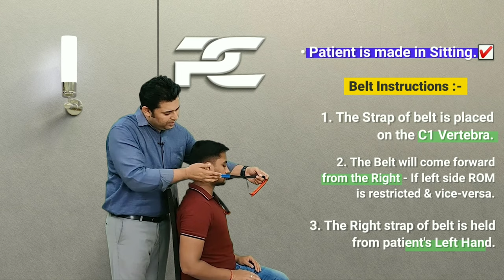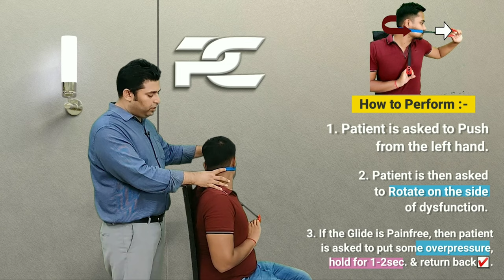HEADACHE HOME EXERCISE: ATLAS/ C1 PUSH AND ROTATE TECHNIQUE ( MOBILIZATION WITH MOVEMENT THERAPY)